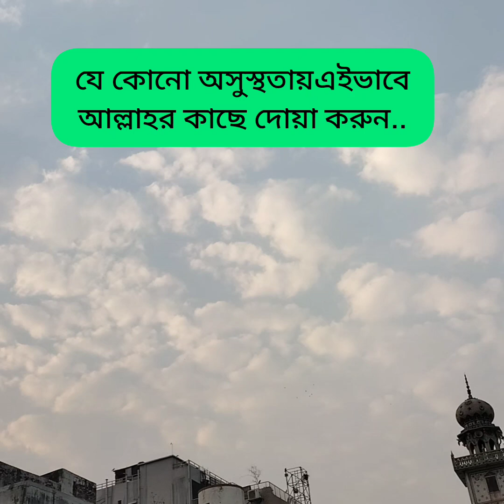দুপুর বেলা আল্লাহ তায়ালার এই শিফাতি নামটি ৭বার পাঠ করুন আর ফলাফল নিজের চোখে দেখুন।.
দুপুর বেলা আল্লাহ তায়ালার এই শিফাতি নামটি ৭বার
পাঠ করুন আর ফলাফল নিজের চোখে দেখুন।..